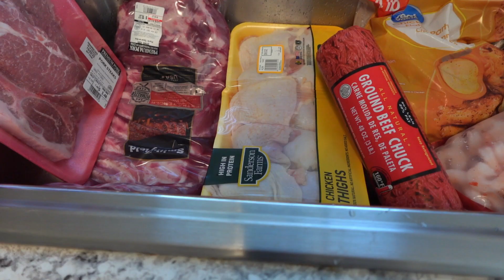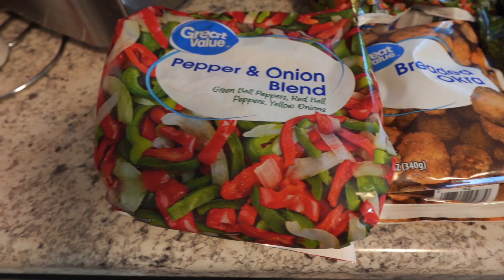GROECERY HAUL/ PET SMART RUN / RETIRED LIFE